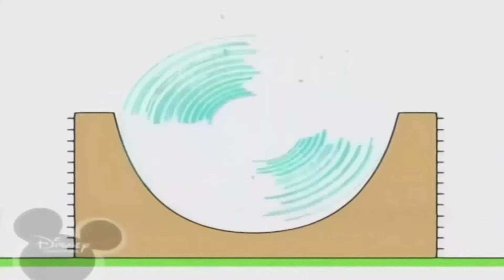Копія відео "Копія відео "Копія відео "valkyrie bruno"""